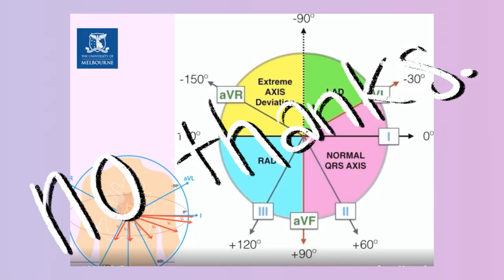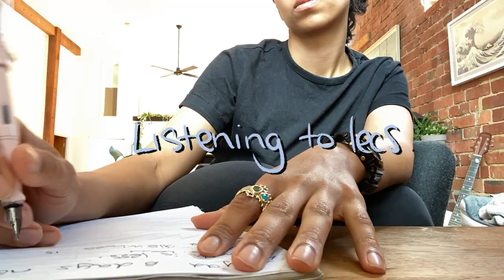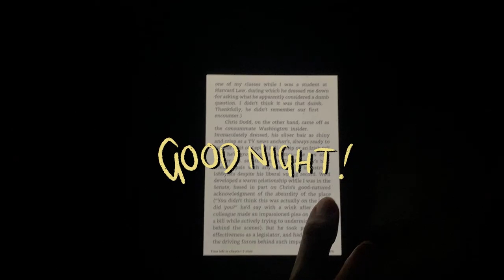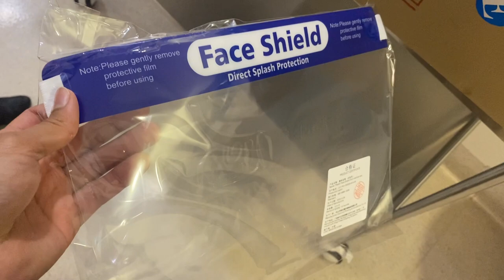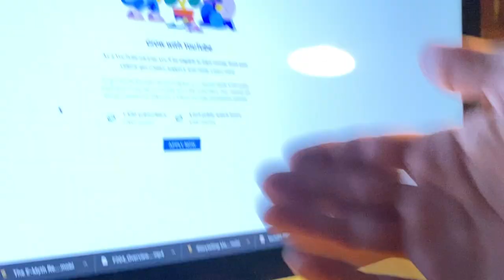MED SCHOOL VLOG (Australia) | Deer in headlights 🦌🚗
Hey  everyone! In today’s video I take you on a week in my life vlog! In this med student / med school vlog, I talk about why everyone on youtube is more productive than you, my first encounter with blood and making a fool of myself.
BIG THANKS to group 7!

I'm not your average a medical student studying at the University of Melbourne (Unimelb), Australia. I got kicked out of university a few years ago and then then managed to get accepted into medicine. I'm here to show you that medicine is NOT just for some elite few. I document my life in medical school, vlog my experiences outside of university, and also make videos about GAMSAT and share some tips about medicine interviews and the admissions process.

📫 Contact: If you have any questions, feel free to do so by leaving a comment on any of my YouTube videos, or by following me on Instagram @aesthetic_academic and sending me a DM from there.